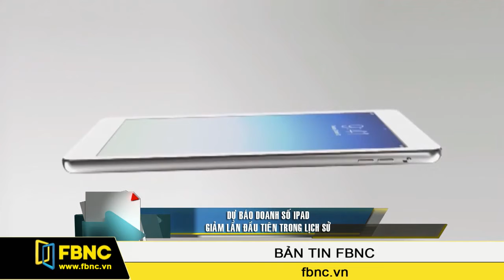Dự báo doanh số iPad giảm lần đầu tiên trong lịch sử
Theo một báo cáo độc lập mà hãng nghiên cứu ABI Research mới công bố, dự báo doanh số cả năm nay của iPad sẽ giảm. Nếu đúng như vậy thì năm 2014 sẽ là năm đầu tiên iPad giảm doanh số kể từ khi chiếc máy tính bảng này xuất hiện cách đây 5 năm.